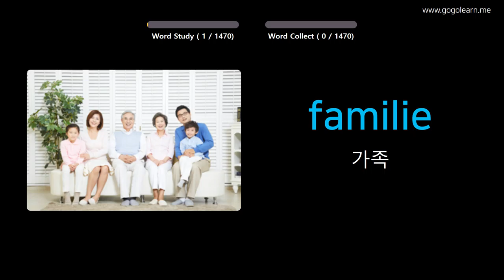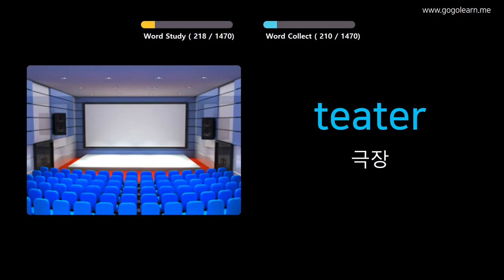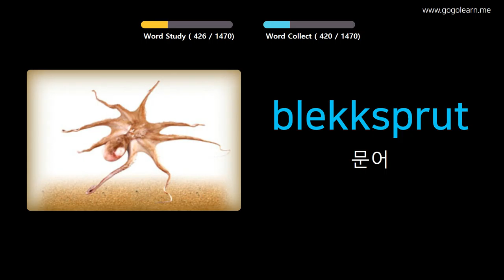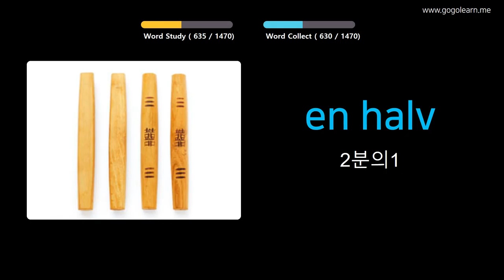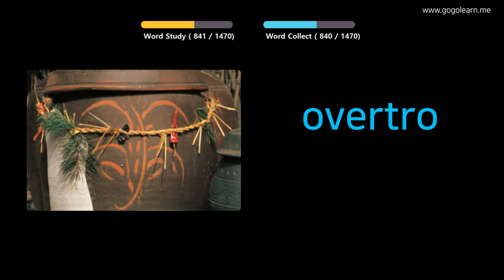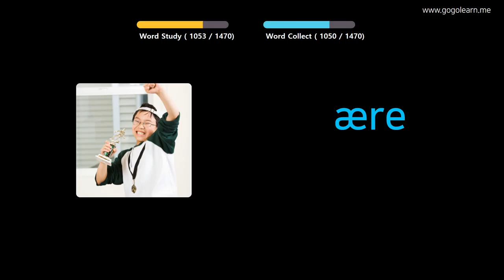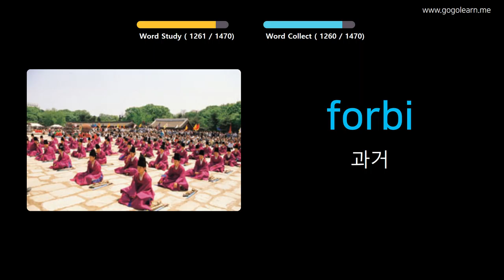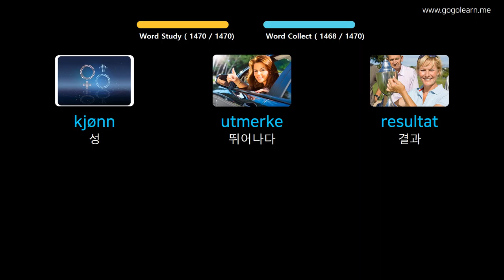사진을 통해 노르웨이 를 배우세요 |노르웨이 어휘 기본 | Golearn